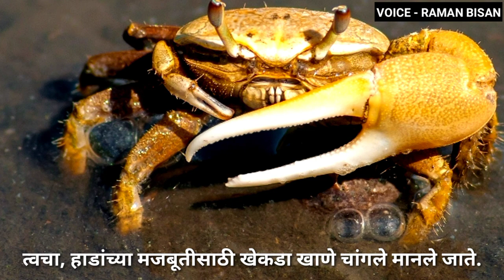khekada vishay mahiti | khekada chi mahiti | khekada badal mahiti | khekada vishe mahiti